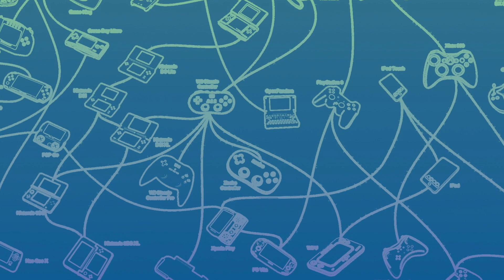Thoughts On Pokemon Sword and Shield!! "Duck Crossing" Episode #1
Welcome to the return of "Duck Crossing"! Today I'm joined with Barry Dunne known as Impact Gaming Station. Give him a sub below! Who should I collab with next?